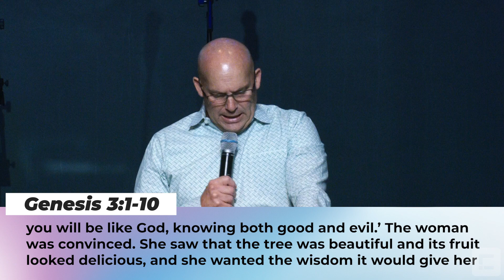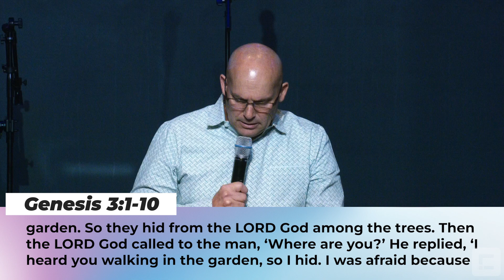Roots of Redemption Pt. 4 - God's Bad Reputation